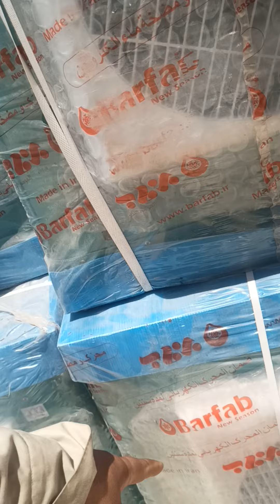125 الف دينار عراقي شراء مبردة جديدة للعائلة الفقيرة التي لا تملك إلا مروحة سقفية